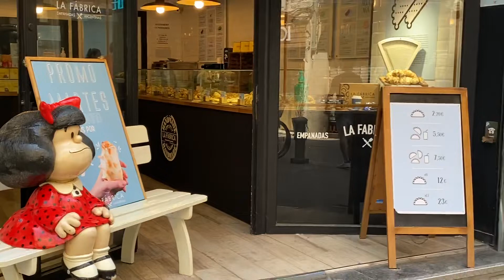徜徉在：巴塞罗那老城区，品尝日本🇯🇵料理，菲律宾🇵🇭小伙子服务态度温良恭俭让，感觉温暖满满！！！！